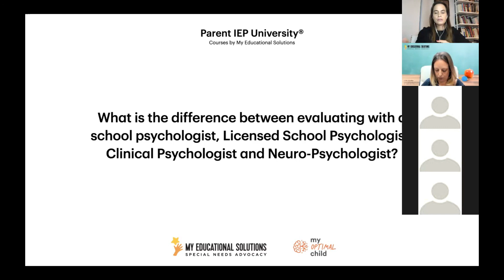Parent IEP University: What is the difference between Psychologists?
Listen to Valeria Fontanals, Ed.M,SS from My Optimal Child and Krista Barth from My Educational Solutions talk about "What is the difference between evaluating with a School Psychologist, Licensed School Psychologist, Clinical Psychologist, Neuro-Psychologist?"